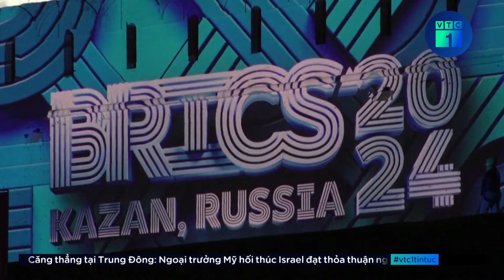Thủ tướng Phạm Minh Chính tới Nga, được đón tiếp theo nghi thức truyền thống đặc biệt | VTC1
VTC1 | Thủ tướng Phạm Minh Chính tới Nga, được đón tiếp theo nghi thức truyền thống đặc biệt
Ngày 23/10, chuyên cơ chở Thủ tướng Phạm Minh Chính cùng đoàn Đại biểu cấp cao Việt Nam hạ cánh xuống sân bay quốc tế Kazan (Liên bang Nga), bắt đầu chuyến công tác tham dự Hội nghị các nhà lãnh đạo Nhóm BRICS mở rộng từ 23 – 24/10.